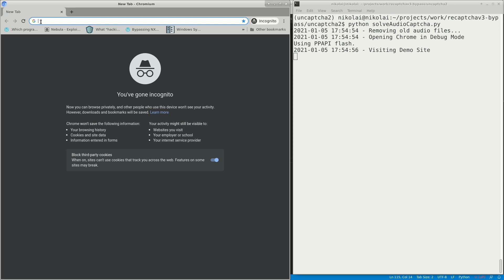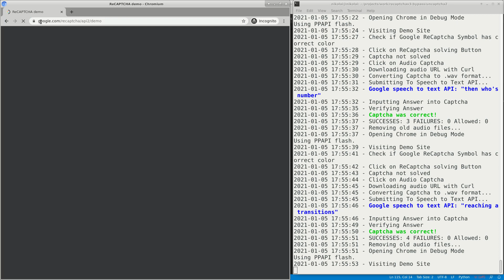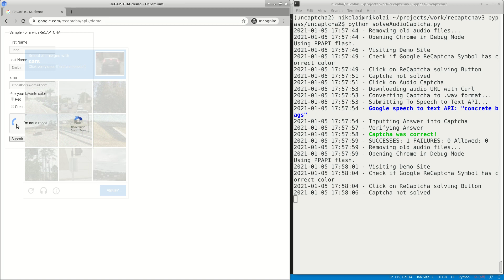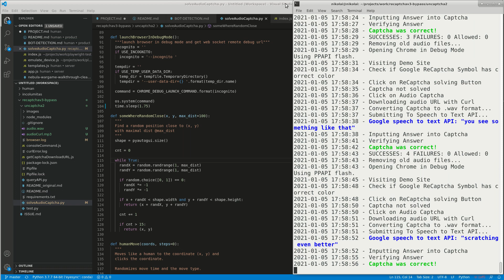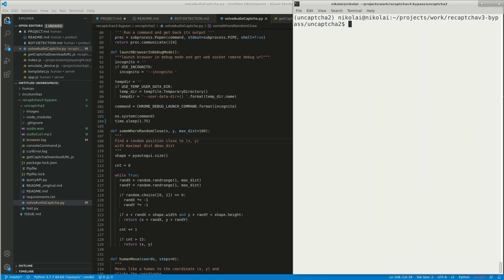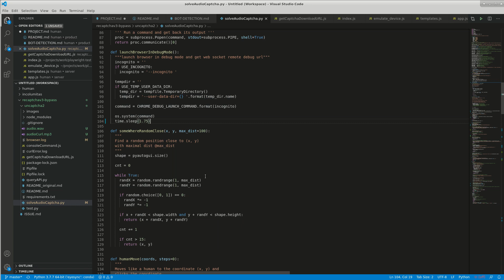Bot: Solving Google's Audio reCAPTCHA automatically | Explanation and Demonstration | Update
Due to popular demand, I made this video to demonstrate that the Bot solves the audio reCAPTCHA fully automatically.